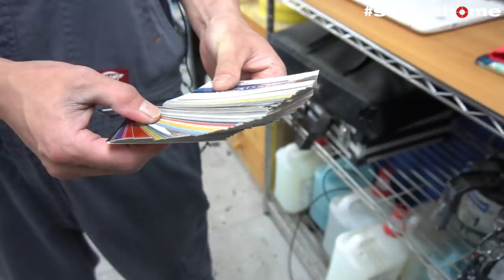【bond body】ランボルギーニ ウルスにマンソリーエアロ Venatus取り付け [Part3]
これからランボルギーニ ウルスにマンソリーエアロ (ヴェナタス) のエアロを取り付けていきます。

bond body
〒353-0001
埼玉県志木市上宗岡3-7-6